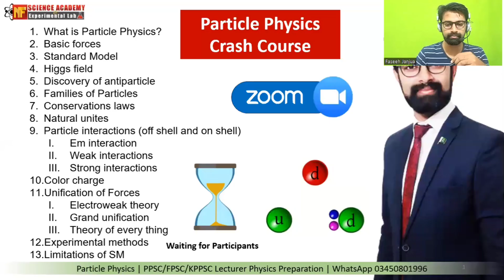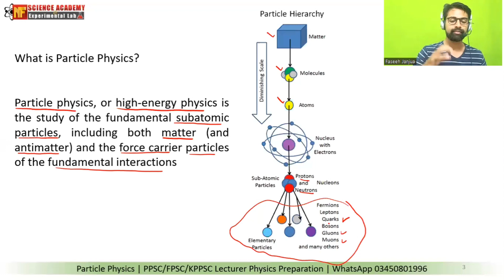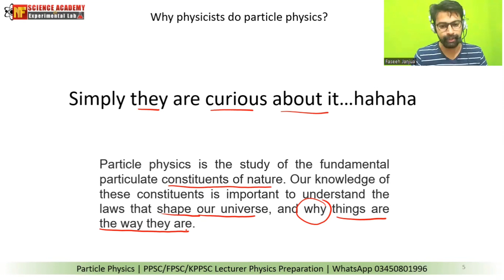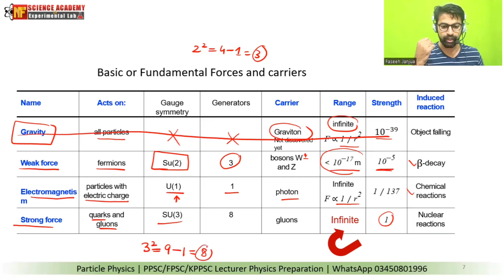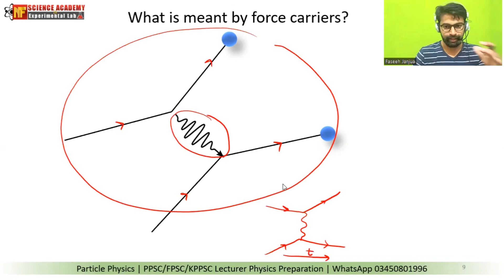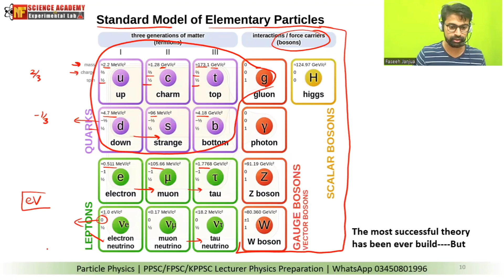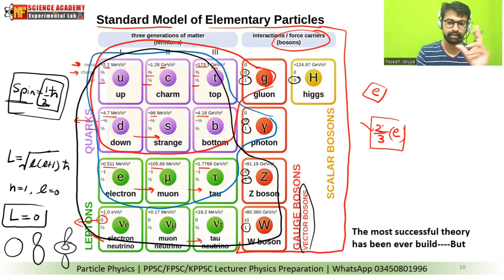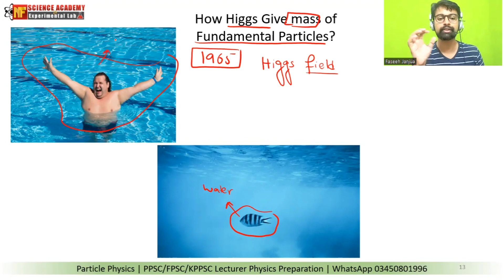Particle Physics Crash Course | Lec#01 | PPSC/FPSC/KPPSC | Faseeh Janjua | NF Science Academy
Welcome to the Particle Physics Crash Course, tailored specifically for your PPSC (Punjab Public Service Commission) or FPSC (Federal Public Service Commission) lecturer physics exam preparation. In this series, we will delve into the intricacies of particle physics, systematically covering all the essential topics you need to master for your upcoming examination.

What You'll Learn in This Video:

1. What is Particle Physics?
   - We'll start by demystifying the field of particle physics, explaining its significance in understanding the fundamental constituents of the universe. You'll gain a clear understanding of why this area of study is crucial in the realm of physics.

2. Basic Forces
   - We'll explore the four fundamental forces that govern the behavior of particles in the universe: gravity, electromagnetism, the weak nuclear force, and the strong nuclear force. Understanding these forces is essential for comprehending particle interactions.

3. Standard Model
   - We'll introduce you to the cornerstone of particle physics, the Standard Model. This model categorizes particles into fermions (quarks and leptons) and bosons (gauge bosons and the elusive Higgs boson). You'll learn how this model provides a framework for understanding the particle world.

4. *Higgs Field*
   - Delve into the Higgs field and its associated particle, the Higgs boson. Discover how the Higgs mechanism imparts mass to other particles, a critical concept within the Standard Model.

5. *Discovery of Antiparticles*
   - Learn about the groundbreaking discovery of antiparticles, such as the positron, and understand their role in particle physics.

6. *Families of Particles*
   - We'll discuss particle families, including quark and lepton families, and explore the concept of generations within these families.

7. *Conservation Laws*
   - Gain insight into the fundamental principles of conservation, including the conservation of energy, momentum, and electric charge. Understand how these laws apply to particle interactions.

8. *Natural Units*
   - Explore the concept of natural units and their significance in particle physics calculations. We'll provide examples of commonly used natural units for your convenience.

9. *Particle Interactions (Off Shell and On Shell)*
   - Differentiate between on-shell and off-shell particles in scattering processes. Learn how virtual particles play a role in off-shell interactions.

10. *Electromagnetic (EM) Interaction*
    - Delve into electromagnetic interactions, emphasizing the role of photons and discussing electric and magnetic forces.

*PDF Access:*
For those looking to access the PDF version of this comprehensive Particle Physics Crash Course, you can find it conveniently available at [easynotes.pk](insert link here). The PDF includes detailed notes, diagrams, and additional practice questions to aid your exam preparation.

This video is just the beginning of your particle physics journey. We'll continue to unravel the mysteries of particle physics in the subsequent videos, covering weak interactions, strong interactions, color charge, unification of forces, electroweak theory, grand unification, the theory of everything, experimental methods, and the limitations of the Standard Model.

Prepare to embark on a fascinating exploration of the universe's fundamental particles and forces. Together, we'll equip you with the knowledge and skills needed to excel in your PPSC or FPSC lecturer physics exam. Let's get started!